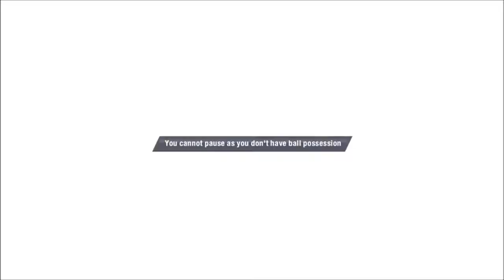Fifa 13 - Pink Slips w/Drew Rothery #1